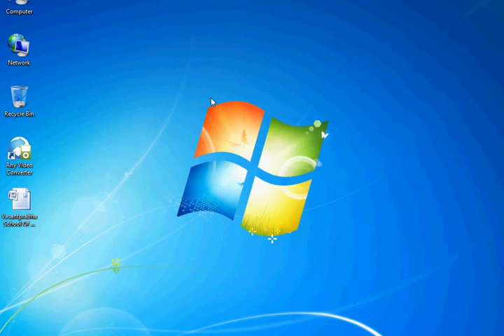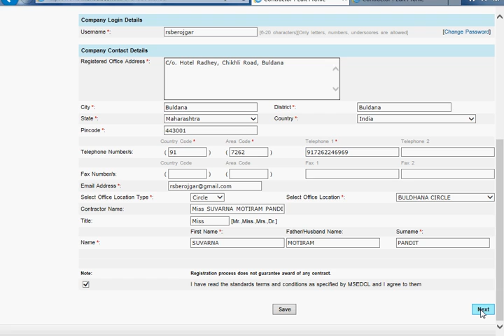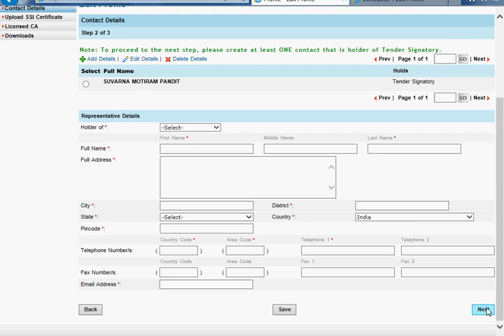mseb tender tutorial #1